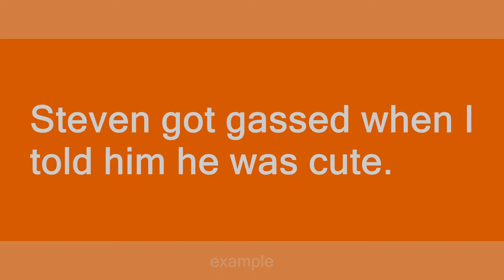Gassed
Slang flashcards: